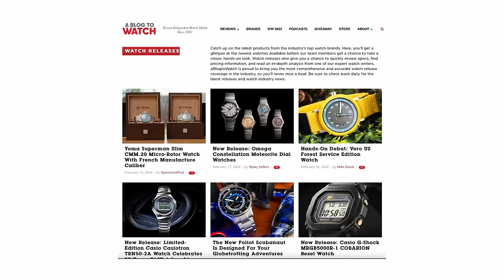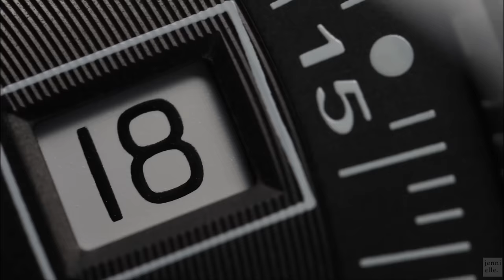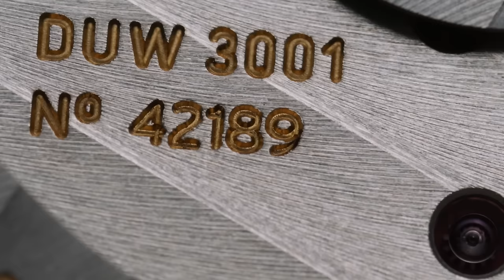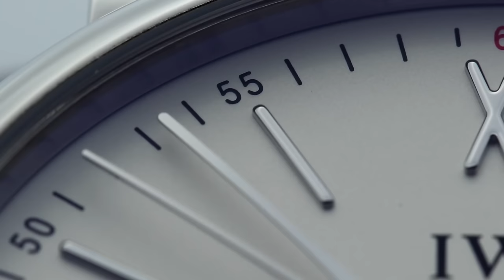11 Watches That Get The MOST Compliments From Watch Lovers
I'll show you 11 watches that ensure you compliments from others in the watch hobby!
What's your favorite watch from this list and which watch would you add to it - what gets YOU the most compliments?

I have a little bit of a cold so please excuse the nasal voice :-D
❤️ Jenni

0:0 Intro
0:33 Seiko SKX / 5 Sports
01:34 Tissot PRX Automatic
02:13 Hamilton Khaki Field Automatic
02:53 Sinn 556 I
03:41 Chopard Alpine Eagle
04:17 Nomos Club Sport Neomatik
05:05 Omega Seamaster Diver 300m
05:48 Longines Zulu Time
06:24 Tudor Black Bay GMT
07:08 Rolex Explorer
07:46 IWC Portofino